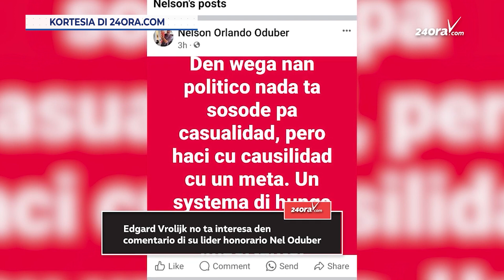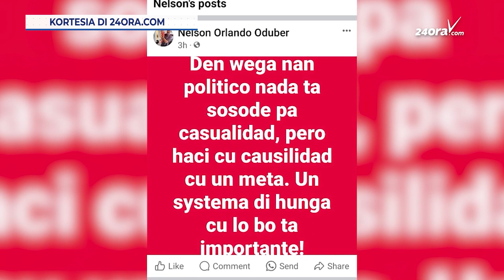Presidente di parlamento a hañe forsa ta posponé e reunion te proksimo aviso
Dos miembro di koalishon sea a yega lat trabou of no a bin mes pa kual a kousa ku e presidente di parlamento a hañe forsa ta posponé e reunion te proksimo aviso.